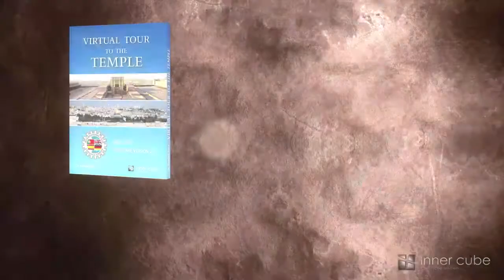Virtual Tour to the Temple - Trailer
A virtual tour of the Temple Mount, Jerusalem, Shiloh, and Timna Park. Interactive maps link to over 100 high-definition 36-degree panoramas and informative videos presented by auithor Dr. Randall Price - all biblically based, underpinned by the latest archeological research, and stunningly beautiful.